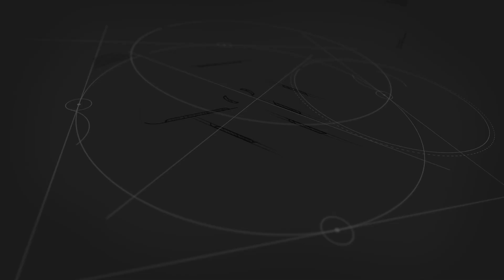GATE Civil 2022 | Exam Pattern | Pain Points to be Noted | Civilianz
This video explains the latest exam pattern of GATE Civil 2022 examination. In this video, our faculty mentor Mrs.Sruthi clearly explains the different pattern of questions and effective strategies to be adopted in cracking GATE 2022 Civil Examination.

Civilianz offers 3 packages for intensive GATE Coaching in Civil Engineering. Our best faculty clubbed with cutting edge technology brings the best classes for GATE Civil in your fingertips.
Packages include : GATE- Online Live and Recorded Live, GATE Pre-Recorded video course and GATE Direct classroom coaching programme.

Details and admissions of courses can be availed in following links.
1. GATE Civil- Direct Batch
2. GATE Civil - Live and Recorded Live
3. GATE Civil - Pre-Recorded Video course

Join us on CivilApp. We can learn together using this amazing app.
About Civilianz
Civilianz is a group of qualified civil engineers focused on the prospective employability opportunities for the young and budding civil engineering job aspirants across the state. Catch them young is the main dynamics of the group. The state of art classroom teaching facilities and faculty make the atmosphere suitable for hardworking job seekers. Now Civilianz have online classes for KeralaPSC AssistantEngineer, Overseer, GATE, JuniorEngineer etc. in CivilEngineering Stream.
Hello GATE Aspirants,

Are you Aiming for Success in GATE 2022?? Bet you are!!

The Best Faculty Team in Kerala is here for you at your service.

Our *Online/ Direct batches* commencing soon for *GATE 2022 Civil*.

✅ 500+ lecture hours
✅ Intensive study sessions
✅ Daily assessment tests
✅ Regular Model Tests
✅ Shortcut Memory Tips
✅ Comprehensive Test Series
✅ Motivational Sessions
✅ Personal Mentoring

If interested to know more details, kindly fill up the Google form provided below so that our team can contact you at the earliest.

Come, join and learn from the best!